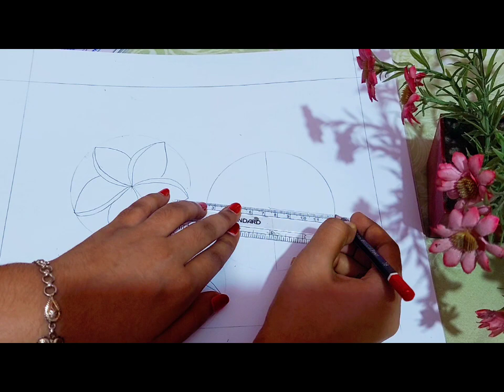কাঠ গোলাপ ফুল আর্ট/ Easy plumeria Flower with Dew Drops/ Beginners for easy art setp by step